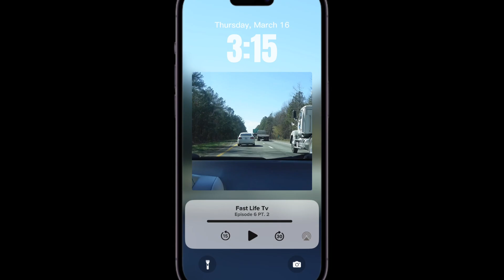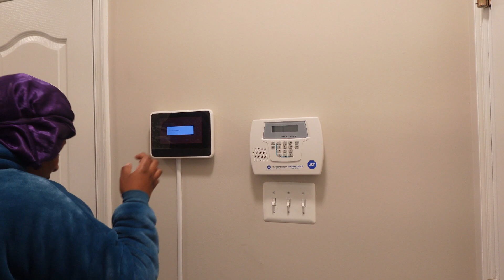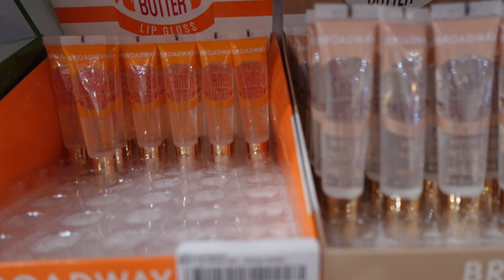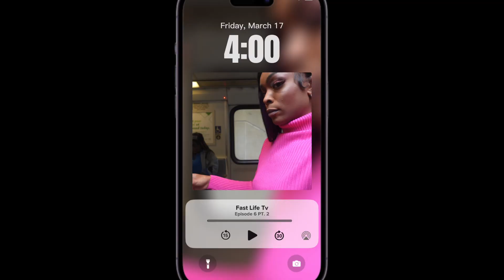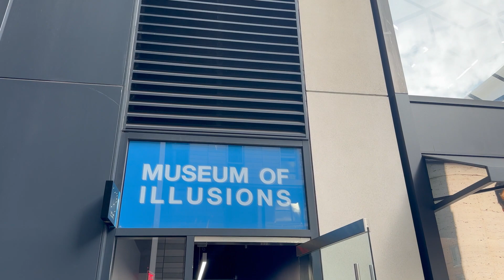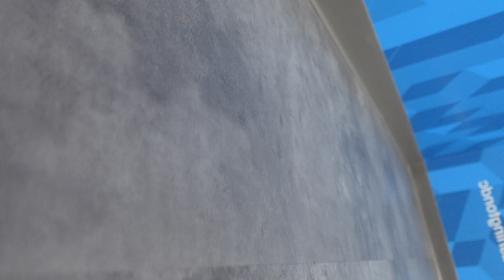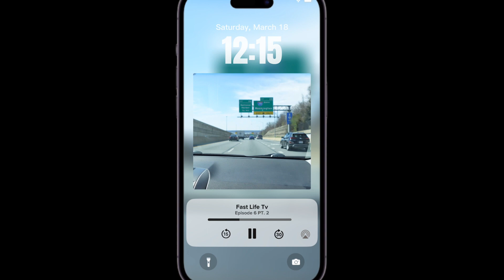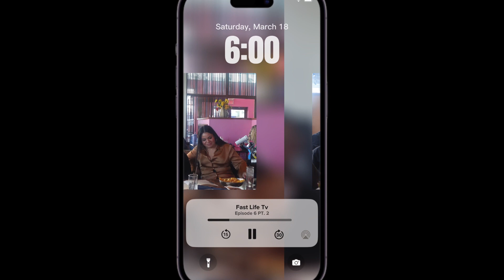Weekend Vlog Part 2 Exploring DC | Museums | MGM Nightlife + More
I DIDNT KNOW MY MAN WAS IN PRISON THIS WHOLE TIME

Fast Life Series EP 7: Weekend Vlog Part 2 Exploring the DMV on Edibles | National Harbor & MGM Nightlife + Good Eats

After missing the flight, Kay and her friend decide to make the best out of their weekend/girls trip. This will also be the first time Kay brings a friend around her long life best friend.

0:00 Intro/Recap
0:28 Airport Crisis (missed flight)
1:19 Confessional 1
1:47 Airport customer service
2:58 Confessional 2
3:32 Night in Baltimore
4:02 Where is the fire!?
4:26 Confessional 3
6:00 Beauty Supply Run
7:50 City girl fun
10:54 City Center DC
11:21 Museum of Illusions DC
12:33 Confessional 4
12:42 Edibles kick in
14:35 Brooklyn Bar & Lounge
15:41 Gabby got robbed
15:53 Confessional 5
16:28 Recap/ GRWM
18:08 Trip to National Harbor
18:50 Good eats + free drinks
19:13 Why is my drink spicy?
20:17 FRIED cauliflower !?!?
21:12 Confessional 6
21:49 Confessional 7
22:02 Exploring the Harbor
24:15 Confessional 8
24:30 We got asked DATING ADVICE
25:12 Confessional 9
27:38  After 10 hours of drinking
28:22 Confessional 10
30:14 MGM Night life
30:56 outro thanks for watching

AMAZON STORE

-skollbeats-
Laugh Now Cry Later- Drake

Candy-Foxy Brown